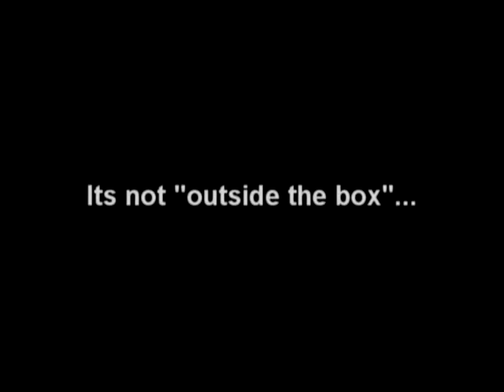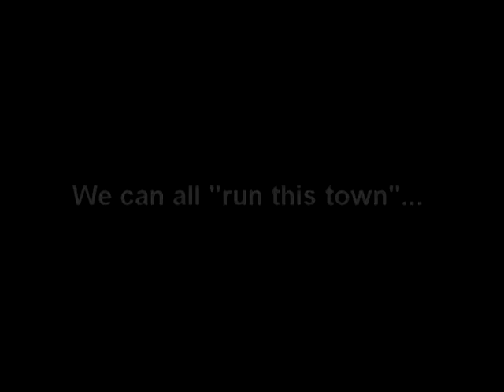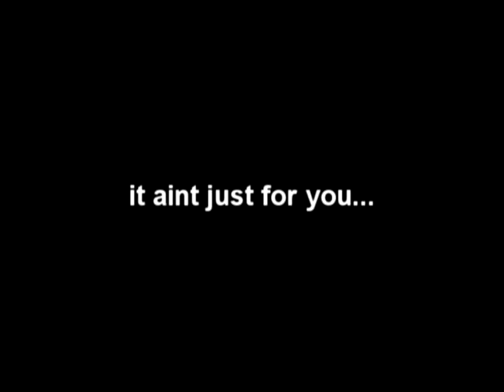June Bug Spade speaks on San Diego Rappers,E40 & More